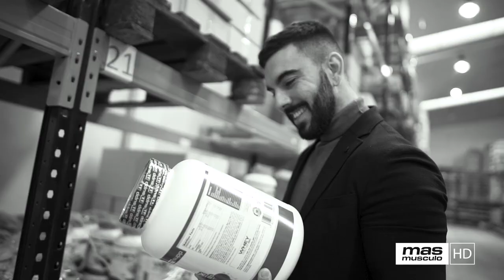💯 El GLUTEN y el HIPOTIROIDISMO ¿Existe relación? 👨‍⚕ Dr. Andreu